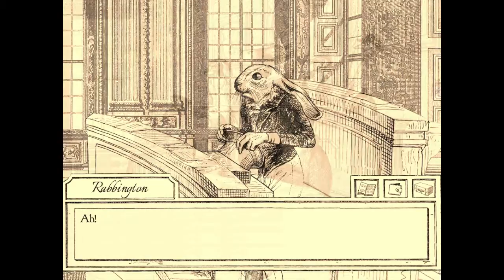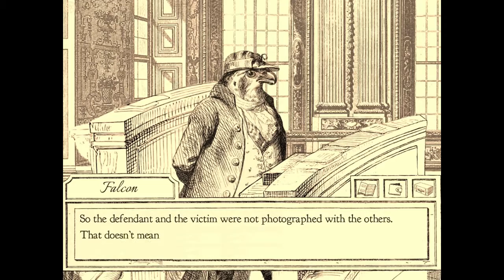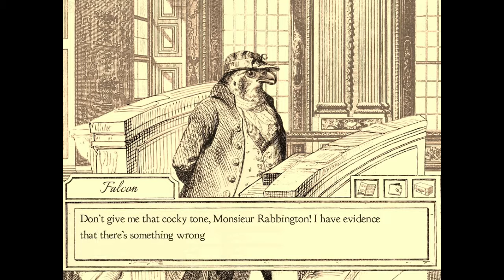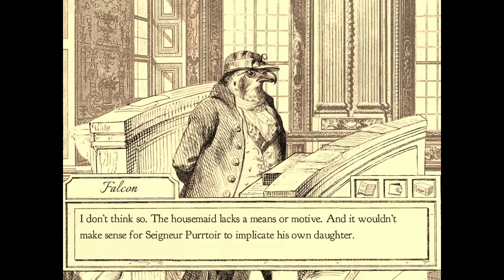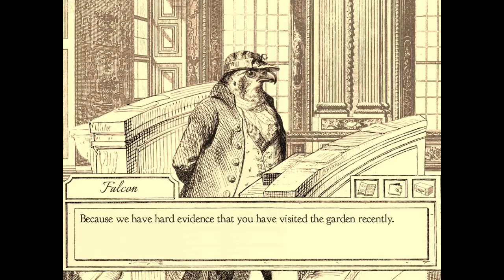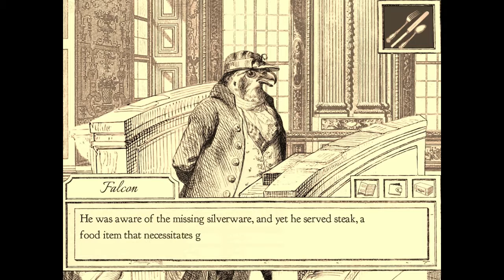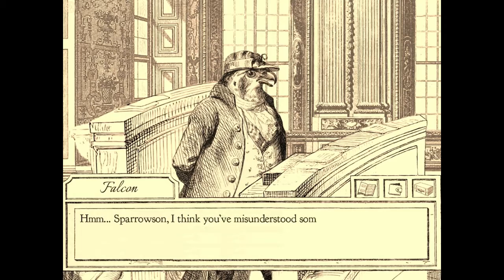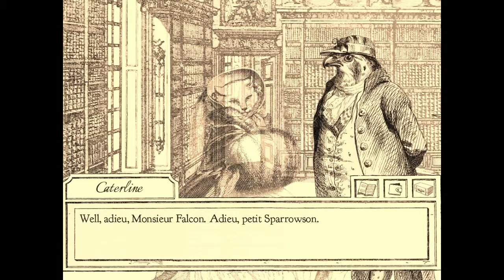Mog Plays/Reads Aviary Attorney - Episode 3: Unexpected Paw Turn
Y'know, it's like a heel turn. Except they're animals. Jokes.